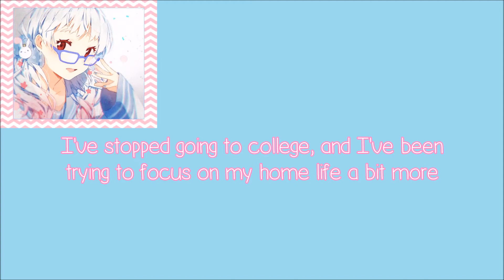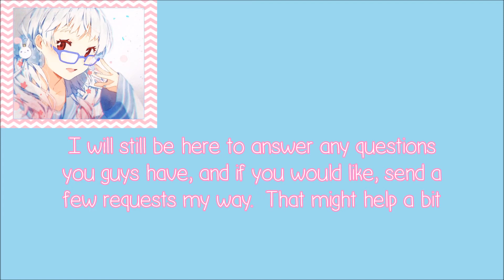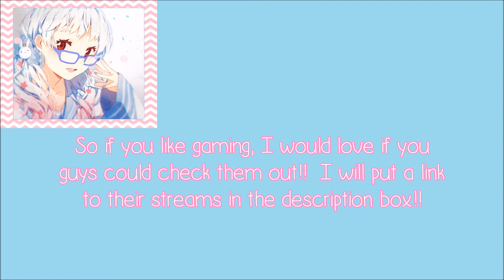Channel Update // Make sure to watch as well as listen!!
You can find this music on Soundcloud:
(newest releases) (Currently not in use)

Please support the original artist if you can!

Programs Used:
Audio: Audacity
Video: Windows Movie Maker